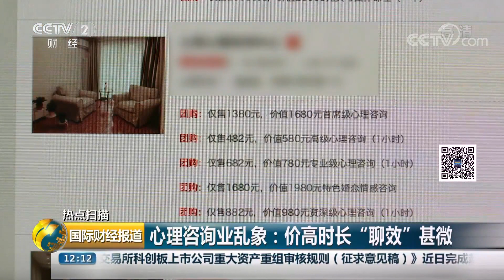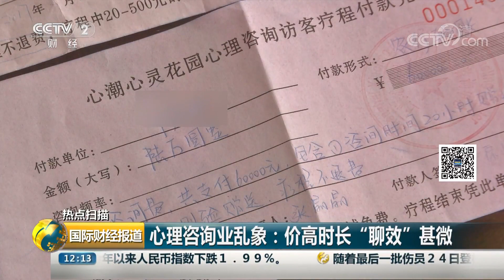[国际财经报道]热点扫描 心理咨询业乱象：价高时长“聊效”甚微| CCTV财经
热点扫描，心理咨询业乱象：价高时长“聊效”甚微。